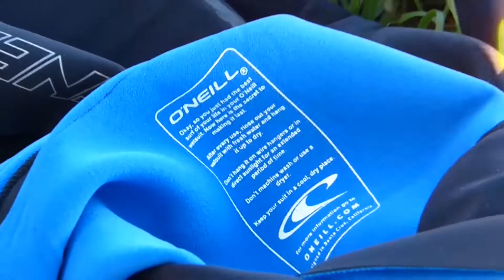Psycho Sessions 2013 - Crazy Chicken!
Off the Wall y los Hoteles de Chapadmalal.

Durante el último fin de semana de Mayo, el Team O'Neill aprovechó un swell de otoño que entregó terribles olas en toda la costa porteña.
Primer metida en Off the Wall en las afueras de MDQ, y un almuerzo en el "Pollo Loco" y de vuelta al agua en los Hoteles de Chapadmalal.
Juanchi Arca, Frankie Usuna y Ramón Barreca a puro surfing, disfrutalo!